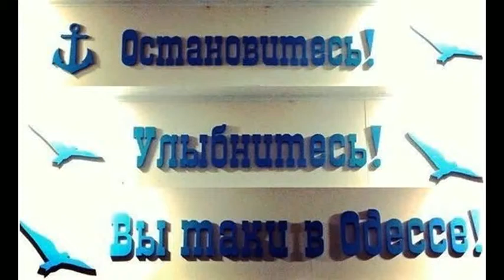Не вижу, не слышу, не скажу / I do not see, do not hear, do not tell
Одесса, улица Преображенская / City of Odessa, Preobrazhenskaya Street